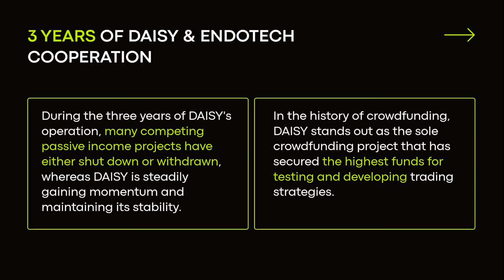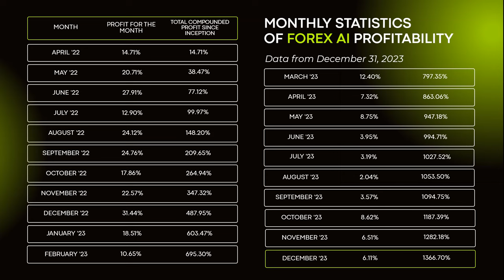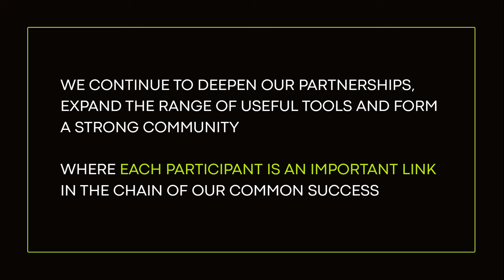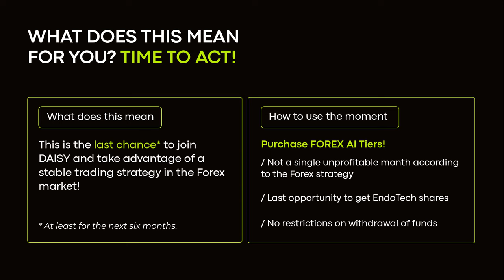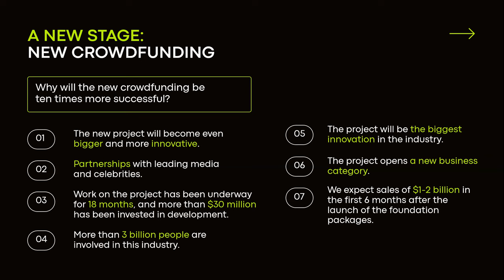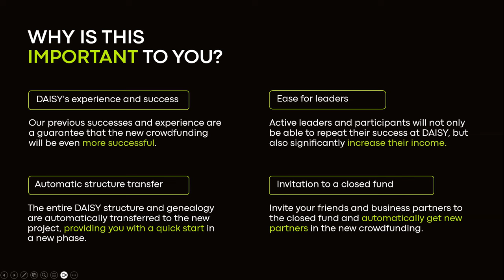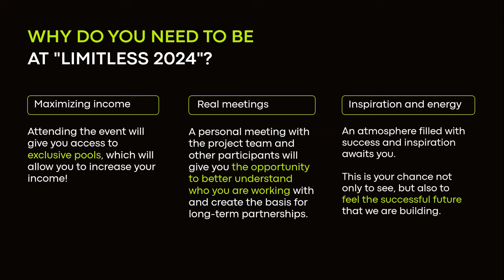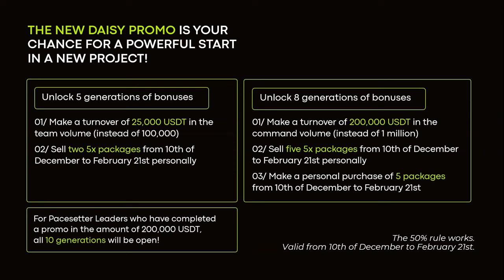Daisy AI - All You Need To Know About The Next Stage!